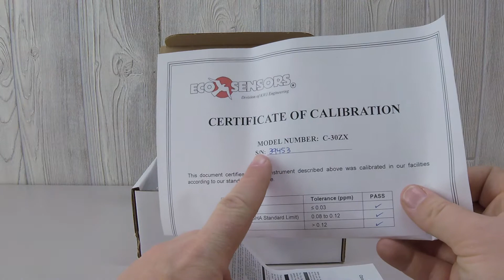Intro - EcoSensors C-30ZX Ozone Detector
The EcoSensors C-30ZX Ozone Meter is a fixed monitor with an audible safety alarm and a relay switch. This monitor detects ozone in the range of 0-.14 PPM, which is the OSHA safety limit for ozone exposure during an 8-hour work shift.

The ozone level is indicated by an LED readout, which at the low level is green, at the mid-ozone level is yellow, and at the top of its range, 0.14 ppm, is red to indicate danger. The audible safety alarm can be switched on or off. The C-30ZX Ozone Meter is powered on by plugging it in. The only way to power off this detector is to unplug it. The C-30ZX Ozone Meter is designed to be mounted, plugged in, and powered on continuously. It does not have a battery. The calibration certificate is included in the package. The calibration certificate includes the date of calibration, the data involved in the calibration process, and the serial number of the ozone detector unit. This ozone meter should always be powered on for 24 hours before using it for an accurate ozone detecting. The warm-up phase allows the oxidation to burn off the ozone sensor. Once the oxidation has burned off, the sensor can accurately detect ozone.

The C-30ZX monitor reads ozone from 0 - 0.14 ppm and indicates ozone levels with LED bars that illuminate as the ozone levels. 0.1 ppm is the 8-hour OSHA exposure limit for ozone making the C-30ZX  an ideal monitor for measuring low-range ozone levels for safety.